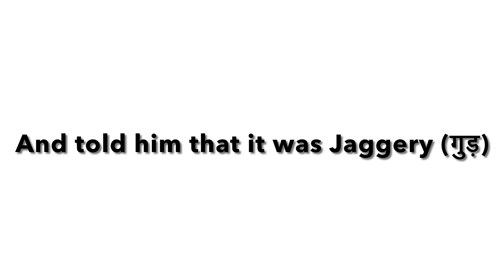COMEDY PRANK VIDEO | EATING EAR WAX PRANK EXTREMELY GONE FUNNY 😝| MUMMY KO HO GAI VOMIT 🤢🤮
First Prank Video ♥️✨ , I hope you guys like it and please comment whether we should continue or not 😁😁